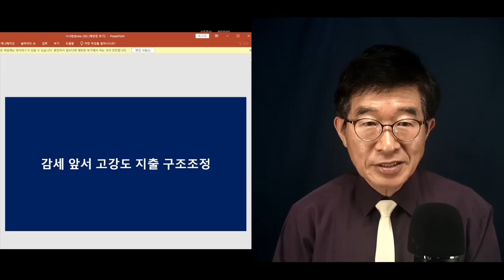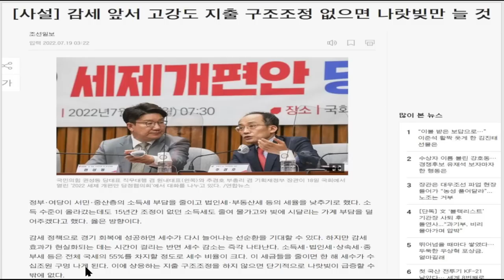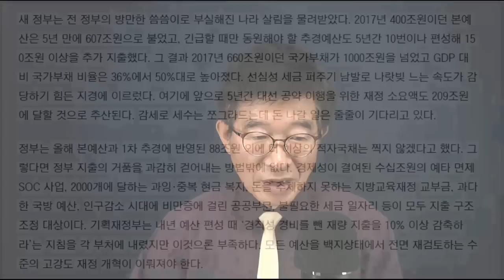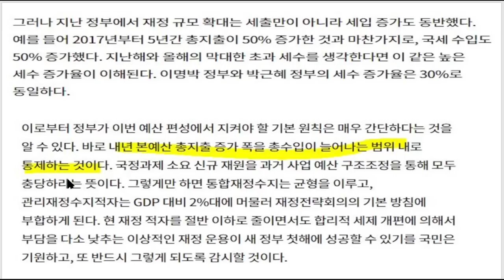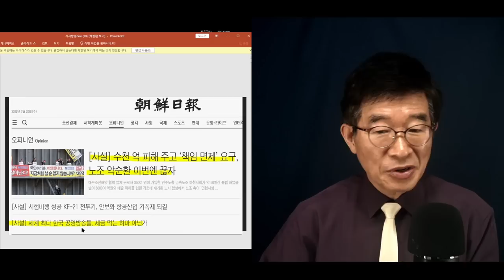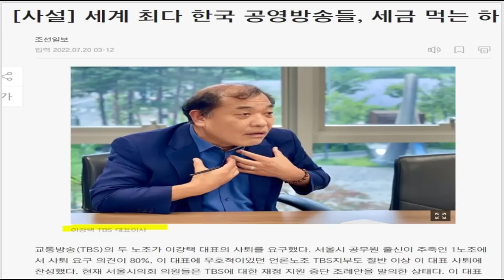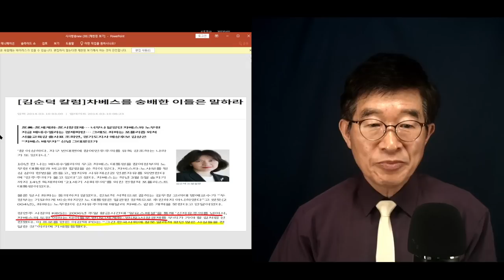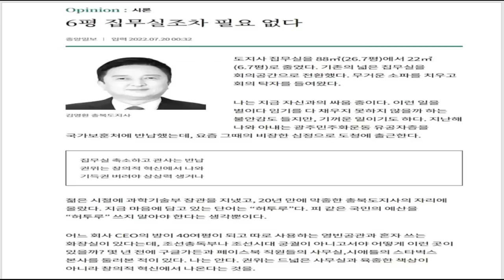"차베스를 숭배했던 남자" / 세계 최다 공영방송 / 세금으로 뒷치닥거리를 왜 해야 하는가? [공병호TV]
Bitcoin : 3MTW849AkP2ftLeSK2teZHMmzLu7Z83s9U